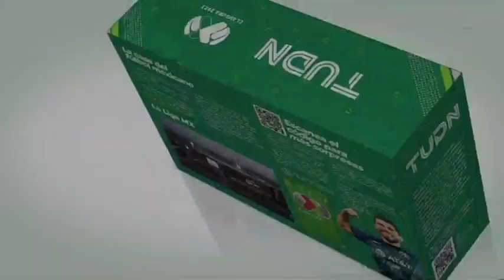Inicio de Queretaro vs Leon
Creditos a @tudn_usa